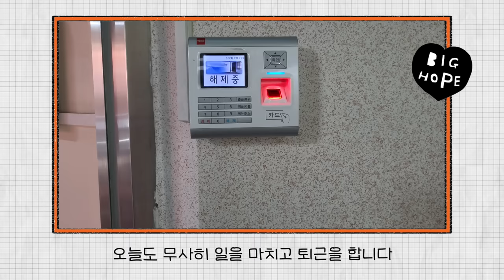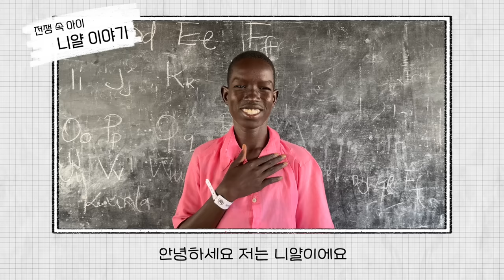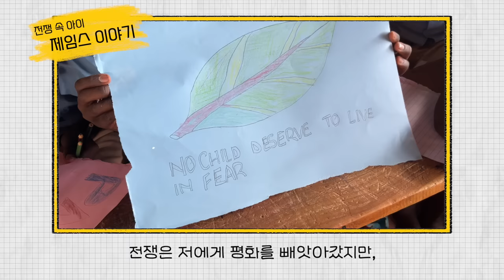[월드비전] 하루팔찌 후원자와 아이의 이야기 👋 | Give a nice day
후원자의 일상 속 하루팔찌는 어떤 모습일까요?👀

실제 전쟁 구 호현장에서 사용하는
난민 등록 팔찌를 모티브로 제작된 '하루팔찌'
도대체 어떤 사람들이 하루 팔찌를 착용하고,
일상에서 아이들의 당연한 삶을 응원하고 있을까요?

후원자가 직접 전하는 하루팔찌와 함께 하는 일상!
후원에 동참하게 된 계기와 하루팔찌만의 매력 포인트까지!!

난민촌에서 아이들이 직접 들려주는
하루팔찌 이야기도 놓치지 마세요! 🤭